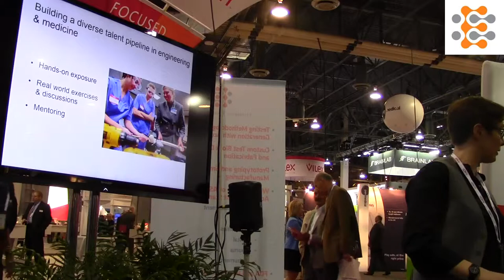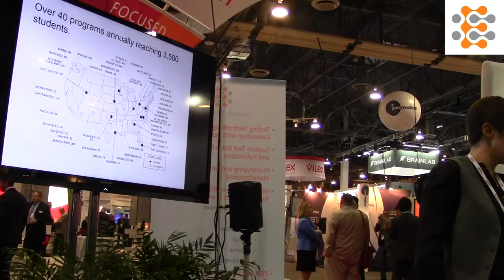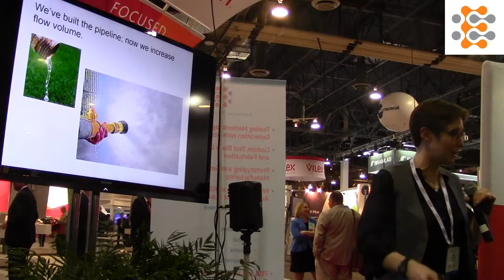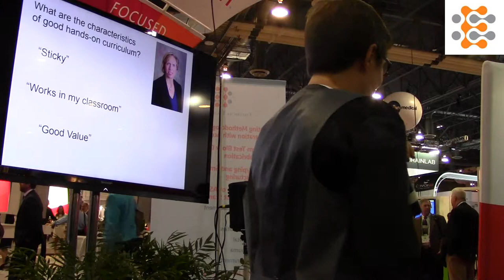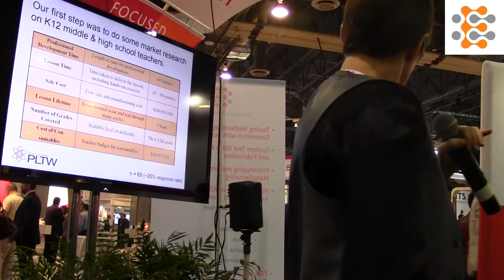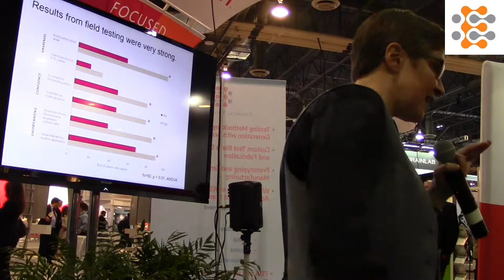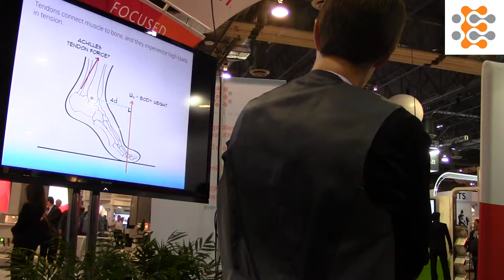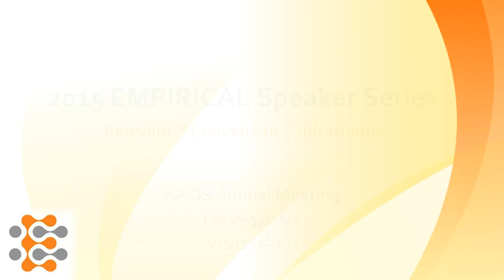Jenni Buckley, MS, PhD: "Building the Diversity Pipeline in Orthopedics"